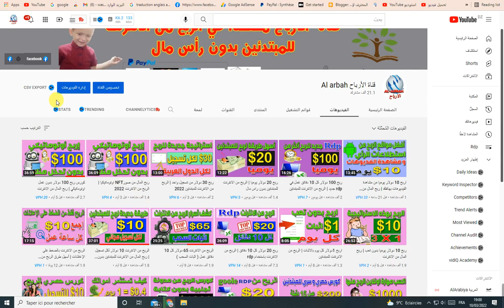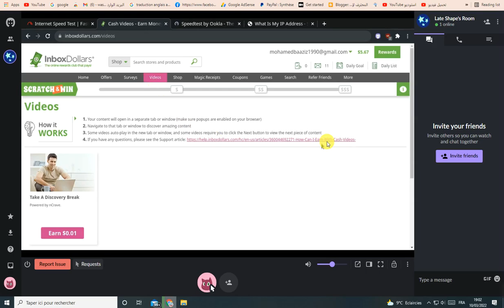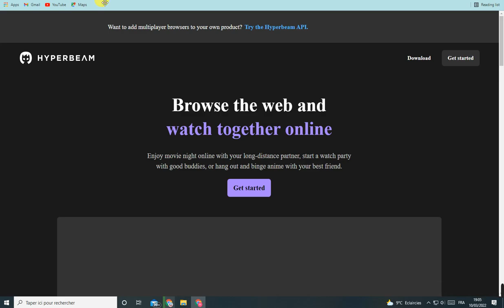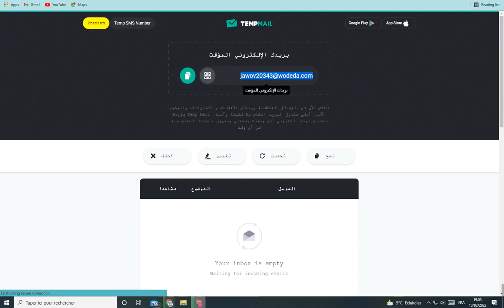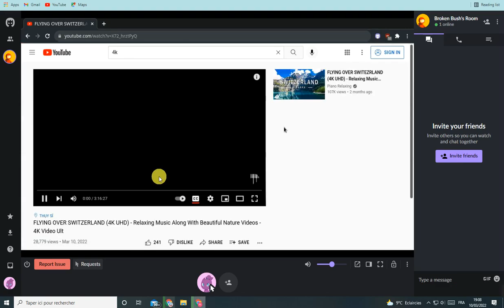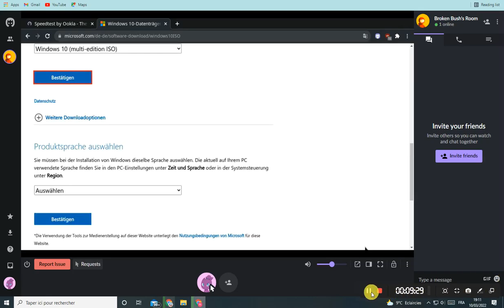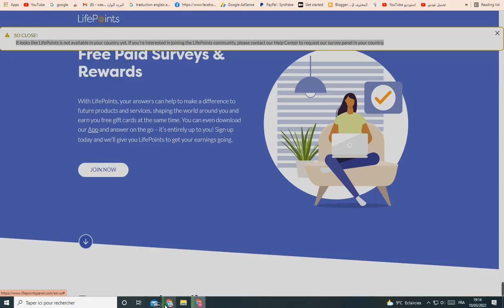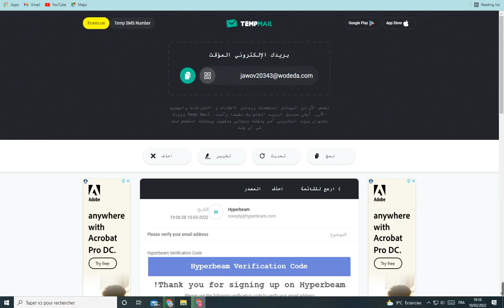طريقة جديدة لربح من rdp مجاني و مدى الحياة | ربح المال من الانترنت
مرحبا بكم متابعي القناة في طريقة لمعرفة كيفية الربح من الفيس بوك من منشور واحد اكثر من 500 دولار بطريقة سهلة و حصرية مجانا للمبتدئين .
هذه قناة الارباح قناة عربية لتقديم دروس الربح من الانترنت من منزلك استراتيجيات حصرية و خاصة للمبتدئين .

كان المستخدمون يبحثون عن فرص للاستفادة من الفيس بوك تقريبًا منذ إنشائه في عام 2004. لكن فكرة الربح من الفيس بوك كانت مفهومًا ضمنيًا لسنوات عديدة. مما يعني أنه لم تكن هناك طرق واضحة للربح من الفيس بوك .